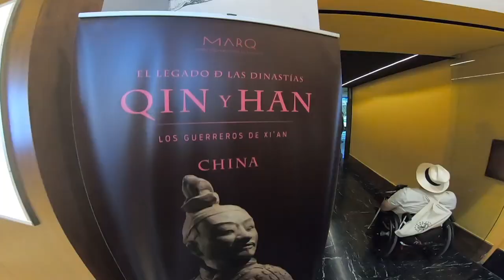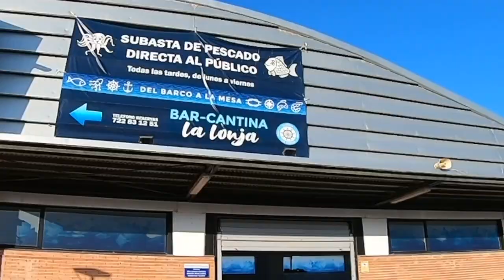Por la Costa Blanca con silla de ruedas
Descubrimos la Costa Blanca con silla de ruedas en Comunitat Valenciana disfrutando de aventura, gastronomía, paisajes y sus gentes.

Recientemente hemos visitado ¡por primera vez! diferentes zonas de la Costa Blanca con silla de ruedas.

Hemos descubierto lugares con un sol increíble y paisajes hermosos con los que disfrutar en silla de ruedas.

También hemos encontrado lugares acogedores, con centros históricos que discurren por calles que protegen del sol y con rincones hermosos.

Una gastronomía mediterránea, local e innovadora, con lugares chulísimos y accesibles con silla de ruedas.

Comenzamos en Torrevieja visitando las Salinas de Torrevieja.

Al atardecer la imagen es espectacular y de gran belleza.

Gracias a la Asociación Cuenta Montes, realizamos en Novelda una excursión en joelette al Clot de la Sal, unas charcas saladas en un paisaje de gran belleza y al Santuario de La Mola, espectacular.

Sin salir de Novelda visitamos la bodega Casa Sicilia y aunque el tiempo no acompañó disfrutamos muchísimo.

También la historia y las costumbres tienen un lugar importante en el Marq de Alicante al que pudimos acceder por rampas o plataformas elevadoras en zonas concretas.

Aprovechamos para conocer el centro histórico y el mercado de Alicante.

Nos recomendaron asistir a la subasta de pescado vespertina y lo hicimos en la lonja de pescado de El Campello.

Es muy curioso y una gran oportunidad para adquirir pescado muy fresco a muy buen precio.

Tuvimos un día completo de aventura embarcando en una embarcación (se llaman tabarqueras) adaptada para trasladarnos a la Isla de Tabarca.

Lo hicimos desde Santa Pola con la empresa Transtabarca Santa Pola.

Es imprescindible reservar previamente llamando por teléfono para que Transtabarca Santa Pola conozca tus necesidades.

Ya en la isla nos subimos a un kayak con la empresa Tramuntana Aventura para realizar un recorrido alrededor de la misma.

Fue alucinante adentrándonos incluso en una pequeña cueva o disfrutando de cormoranes.

La realización de la actividad dependerá de tu decisión ya que el kayak y el acceso al mismo no están adaptados.

La isla es pequeñita y aunque se ve el continente, cuando te adentras por sus calles te transportas a otro lugar.

De nuevo en tierra nos trasladamos con nuestro coche a la Reserva Natural El Fondo donde la empresa Tramuntana Aventura nos ofreció una actividad de birdwatching (observación de aves) y un atardecer hermoso.

La gastronomía tuvo un lugar importante con los ricos arroces del restaurante Casa Julio en Alicante y el caldero típico de la Isla de Tabarca en el restaurante Mar Azul.

El Restaurante Casa Julio no tiene baños adaptados.

El restaurante Mar Azul de la Isla de Tabarca tiene baños adaptados excelentes.

Hubo tiempo para una cena romántica en Torrevieja disfrutando al lado del mar en el restaurante Las Columnas con una excelente gastronomía y baños adaptados.

El hotel que elegimos fue el Doña Monse en Torrevieja, situado lejos del mar aunque con una accesibilidad muy buena y vistas espectaculares a las Salinas de Torrevieja.

Haremos una review del hotel.

El parking del hotel es subterráneo y tiene plazas especiales para personas con movilidad reducida.

Este es el vídeo presentación y resumen de todo lo que hemos disfrutado.

Cada mes publicaremos un nuevo vídeo con cada una de las actividades, restaurantes, hotel, etc para que puedas disfrutar cómo nosotros hemos hecho.

En cada uno de los posts iremos adjuntando los links anteriores y también los iremos actualizando en este post.

Gracias a Costa Blanca y a su equipo por su ayuda y gracias a todos por acompañarnos.